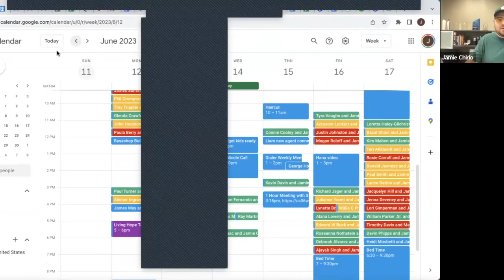Master Schedule Of A Top Producer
What does your calendar look like? How do you maximize the white space? How can you be flexible in your schedule when things come up?

Join us with Hall of Fame Producer, Jamie Chirio, to discuss the master schedule of a top producer.